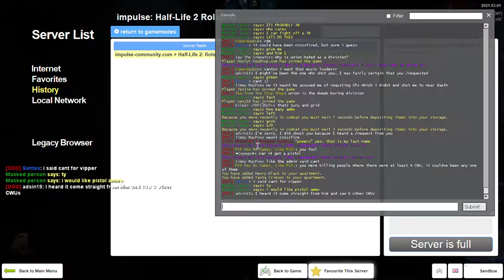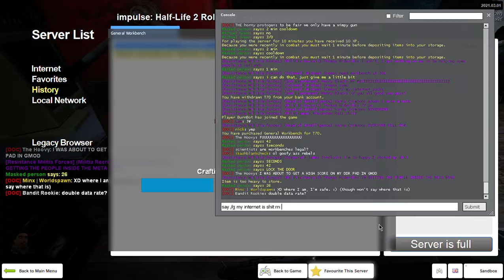Impulse HL2RP: First to deploy, Last to retreat